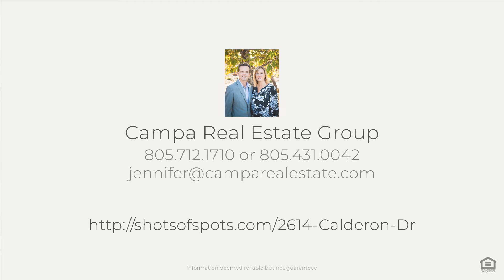2614 Calderon Dr, Santa Maria, CA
See the Property Website! This move-in ready "Plan Five" is situated in an established enclave of homes with tasteful architectural details and a convenient location near Rotary Centennial Park, Enos Ranch, and the Crossroads Center. Approaching the home you are greeted with whimsical stone accents, and an idyllic front porch that give the home fantastic curb appeal. With nearly 2,600 square feet of living space, the floor plan is versatile and lives like a single level. Stepping into the entry, with a stylish floor detail, you'll find an adjacent den which is a flexible space that can be used as a guest room or office. With attractive granite countertops, abundant cabinetry, and a breakfast bar, the kitchen is ideal for entertaining family and friends. Vaulted ceilings, travertine tile flooring and base, and a media niche, give the living and dining rooms an elegant, yet comfortable feel. The down stairs master suite is a private retreat that includes a bedroom with voluminous ceilings, as well as a luxurious bathroom complete with a soaking tub, walk-in shower, dual vanity, and walk-in closet. On the second level, you will find two expansive bedrooms with a Jack and Jill bath, as well as a loft/bonus room which overlooks the main living area of the home. Featuring an expansive patio and mature landscaping, the rear yard is perfect for relaxing or hosting a weekend BBQ. Now is your chance to call the Traditions home!